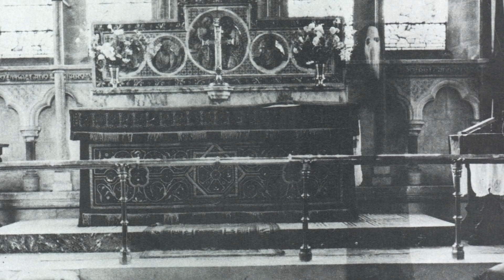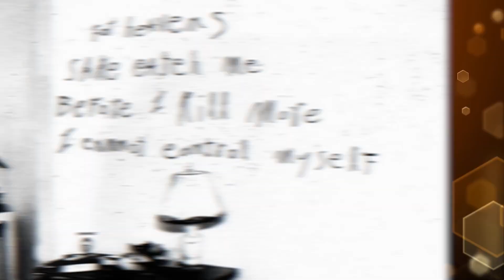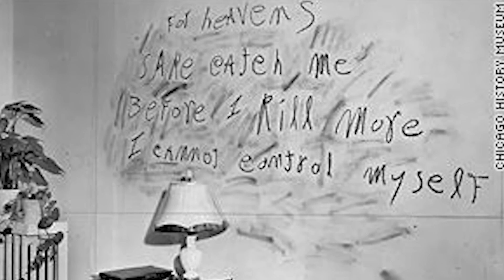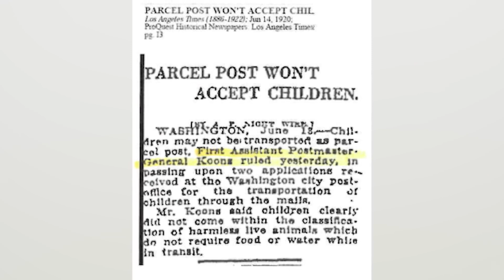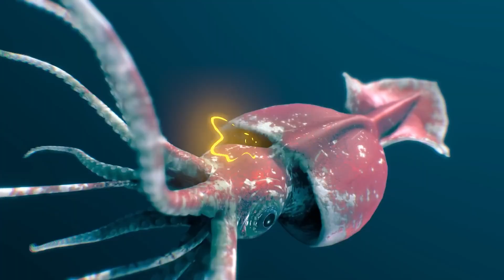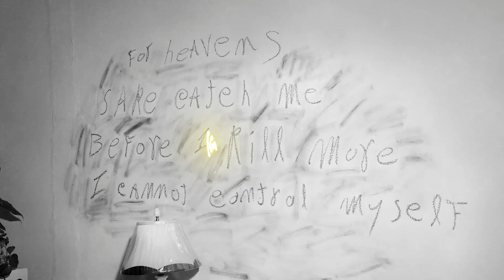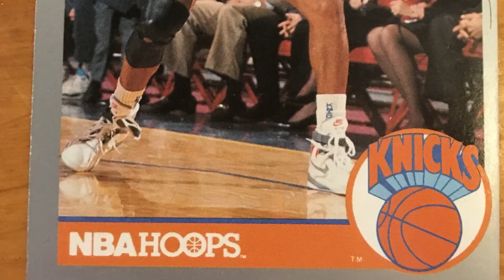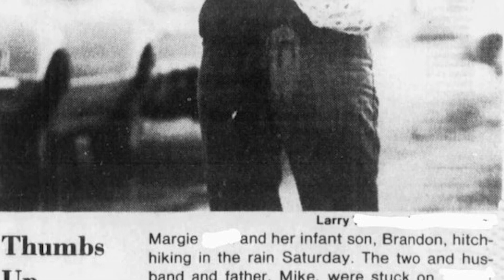Top 10 Scary Photos From History With Disturbing Backgrounds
History is full of disturbing events and terrifying incidents that have been captured in photographs. From atrocities to natural disasters and crimes, some images are not only haunting but also have a dark backstory. Join us on Bumblebee as we count down our Top 10 Scary Photos From History With Disturbing Backgrounds!

Timecodes:
00:00- Intro
03:41- The 3 Jacksons
10:15- 1910 Clowns
28:20- Russian Bigfoot
43:07- The Lipstick
1:06:20- UFO
1:22:50- Backseat Ghost Caught On Tape
1:39:07- A Killers Plea

Hosts:
🐝Tereza Fleury

Editors:
🍯Michele Francois